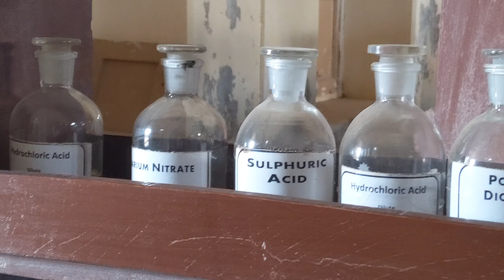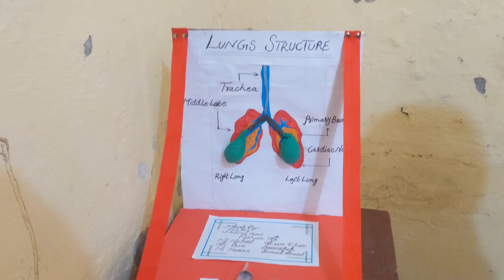STEAM EXHIBITION IN OUR DEGREE COLLEGE DAY 1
-"آج کی ویڈیو میں ہم آپ کو لے کر چلتے ہیں ہمارے کالج کی STEAM (Science, Technology, Engineering, Arts, Math) نمائش میں۔ یہاں طلباء کی تخلیقی صلاحیتوں، حیرت انگیز پروجیکٹس اور دلچسپ ایجادات کو دیکھیں!
ویڈیو کو لائک کریں، شیئر کریں اور مزید دلچسپ ویڈیوز کے لیے سبسکرائب کریں۔